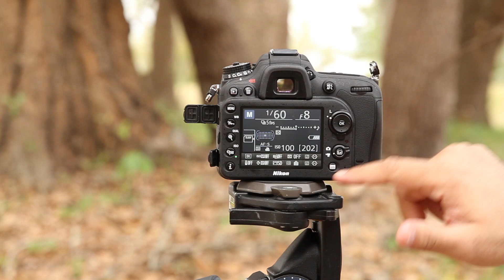Nikon D7100 - Issues with the aperture in live view demo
for more Nikon D7100 information
This is the issue with not being able to change the aperture in live view on the Nikon D7100. It's not the biggest deal in the world and it will not affect the picture qualitiy, it is mostly just really annoying and you may want to consider Canon a bit more if you shoot in live view a ton for stills or video.